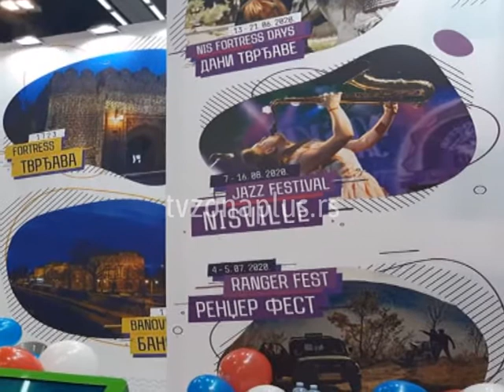PROMOCIJA NIŠA NA SAJMU TURIZMA U BEOGRADU